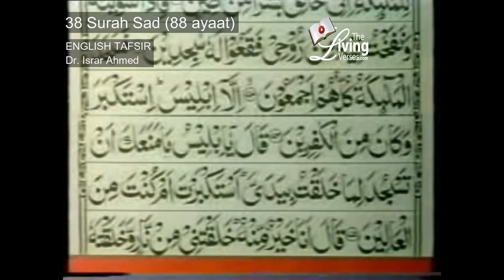Quran Ch 38 ("Arabic Alphabet Saad") Surah Saad English Translation by Dr. Israr Ahmed